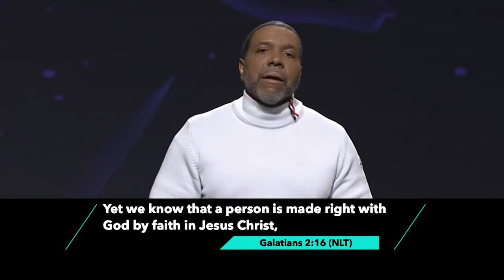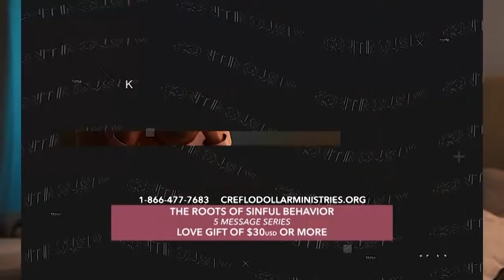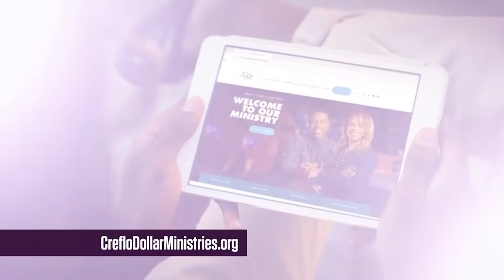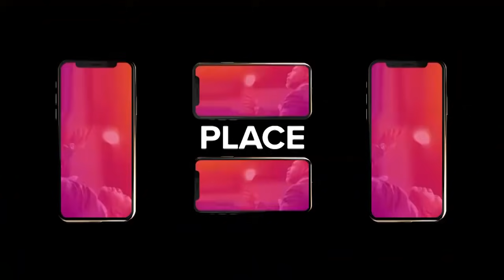The Roots of Sinful Behavior